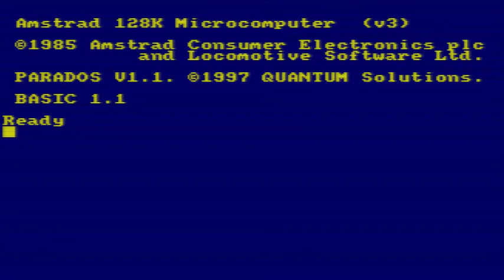CPCtelera 1.2 MaskSprites and Tilemaps demo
This demo shows sprite movement using mask tables over a tilemap. The demo has been slowed down to run at ~25FPS to be able to appreciate it working. These functions are included in CPCtelera 1.2. Assets have been created using Gimp and Tiled and automatically converted with cpct_img2tileset command line utility.

This demo is run under Amstrad CPC 464 WinAPE emulator. Source code for this demo is included with CPCtelera 1.2.